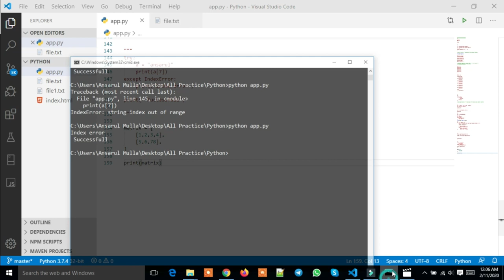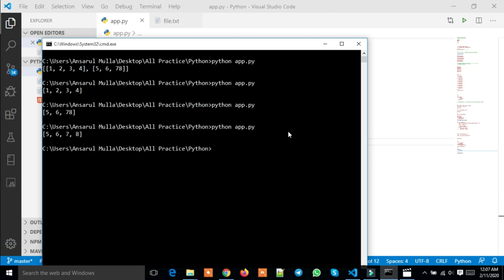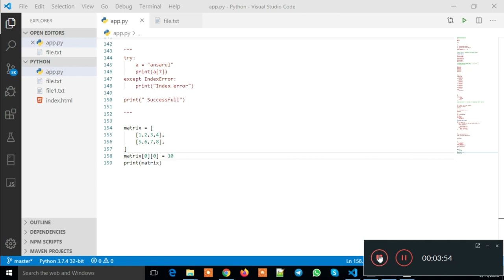Python Matrix Bangla Part : 19